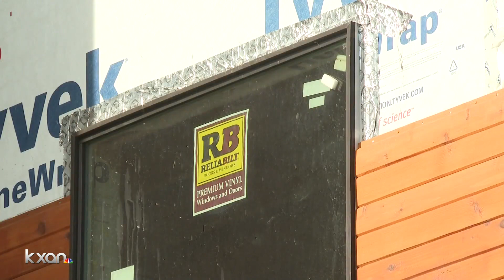San Marcos city officials want to crack down on 'stealth dorms'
KXAN's Tahera Rahman explains why the layout of the building is causing concern.